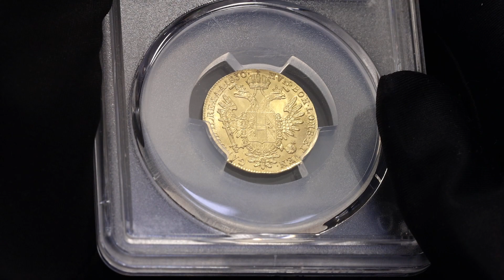Lot 87 Austria Dukat 1830 A PCGS MS63